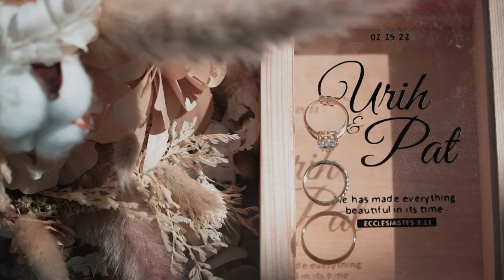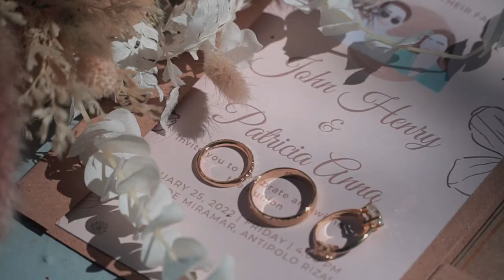OUR WEDDING ♡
Officiating Pastor // Ptr. Alfred Baltazar
OTD Coordination // JKOS Events
Venue // Jardin de Miramar Events Venue
Catering & Styling // Madriaga's Catering & Food Service, Inc.
Host // Ken Santos of JKOS Events
HMUA // Martha Belsa of Glow By Martha
Wedding Gown // Gown Concept Sales and Rental
Groom's outfit // Suit For Rent
Videography // Mina Gazmen
Photography // Last Chase Photo
Photobooth // Arni Studios
Prep Venue // Mi Santorini View Staycation - Maddie's Venue
Sounds & Lights // Techdadi Lights and Sounds
String lights // Anyayahan Lights and Sounds
Livestream // Let it Zoom
Coffee Bar // Pedal Cafe